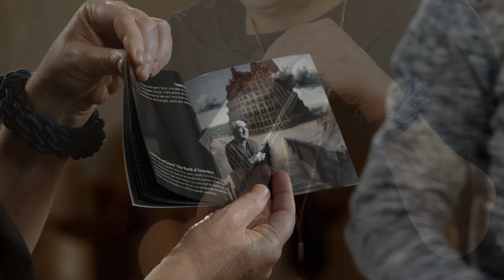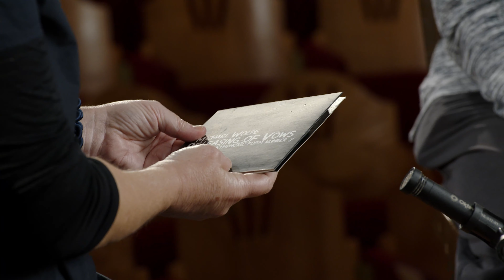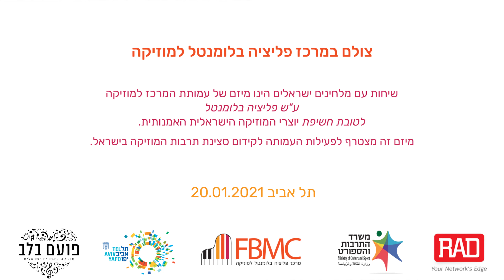מפגש עם מיכאל וולפה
שיחה עם המלחין מיכאל וולפה

מראיינת: אביגיל ארנהיים
צילום הקלטה ועריכה: אוריין אדלני ויונתן בן שבתאי

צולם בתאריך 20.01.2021